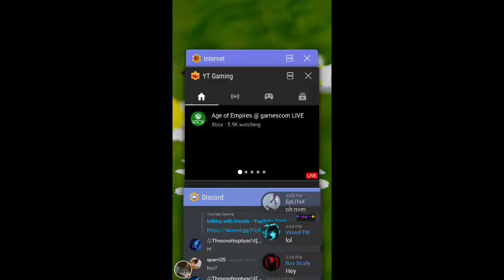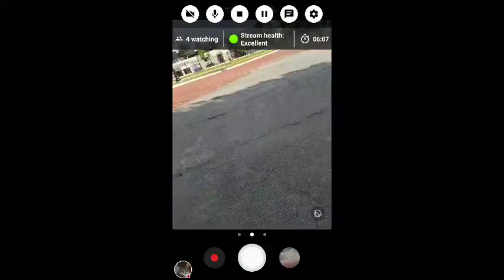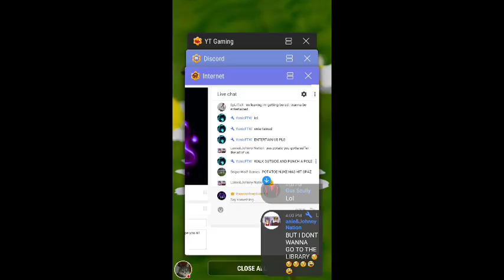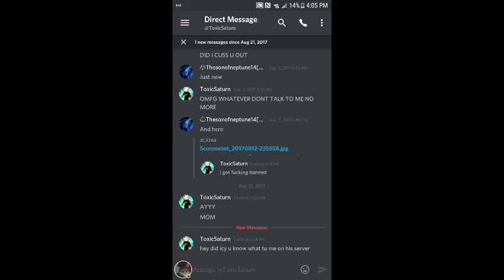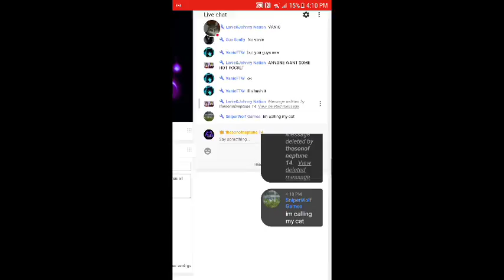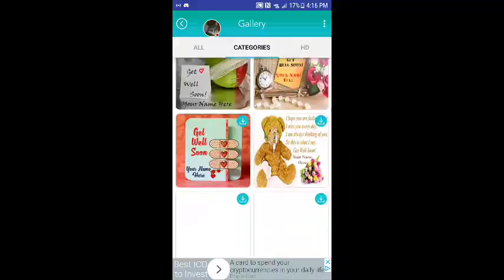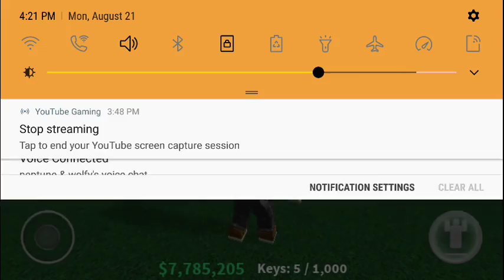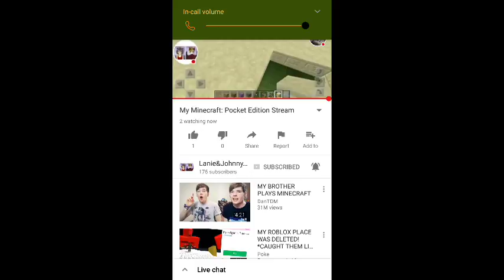talking with friends